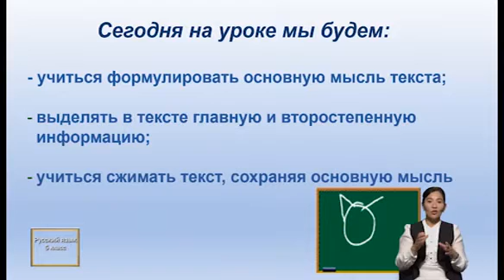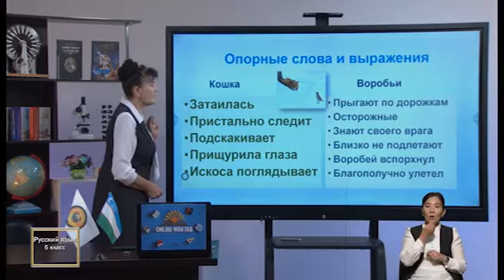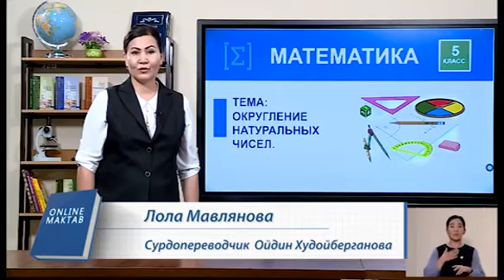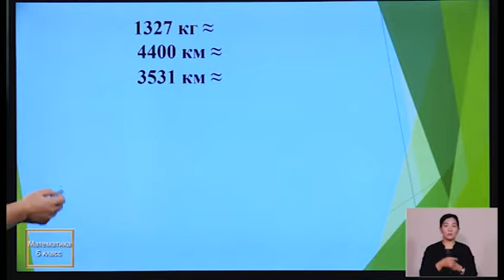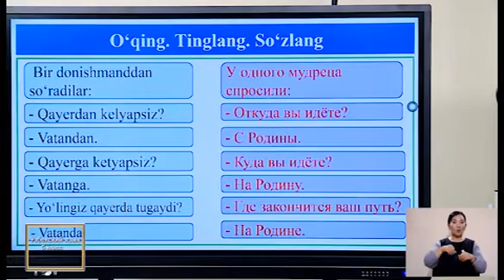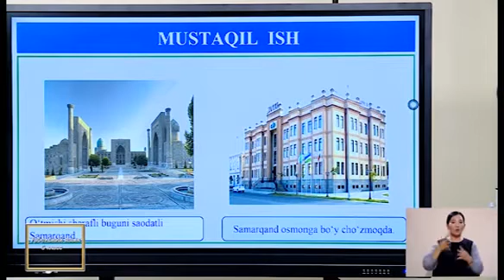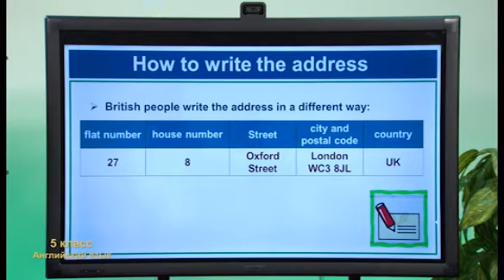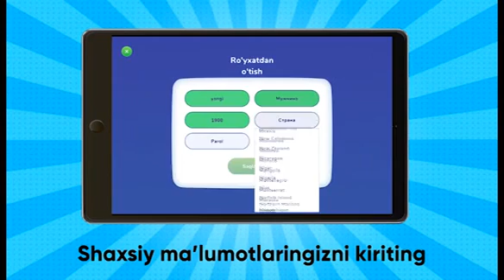Телевизионные уроки для 5-класса на 24 сентября:―Русский язык―Математика-- Узбекский язык―Английский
Телевизионные уроки для 5-класса на 24 сентября:

― Русский язык
― Математика
― Узбекский язык
― Английский язык